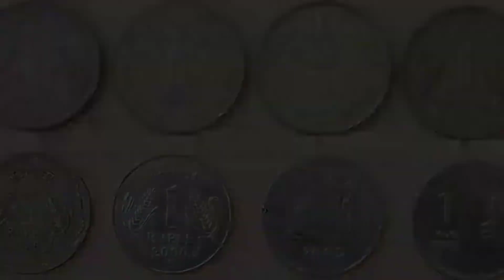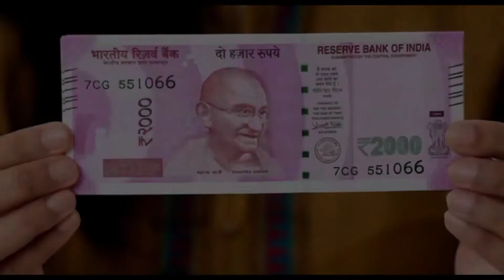90 Crore की Rose देखकर होश उड़ जाएगा 😱🔥 || Juliet rose || Top 15 Amazing Facts 🔥😱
90 Crore की Rose देखकर होश उड़ जाएगा 😱🔥 || Juliet rose || Top 15 Amazing Facts 🔥😱

Juliet rose price
90 Crore rose
5 sun country
facts about America
america mai gobar ka biskut
iceland facts
iceland par koi v byakti kutta pal nehi sakta
top 15 unbelievable facts
amazing facts